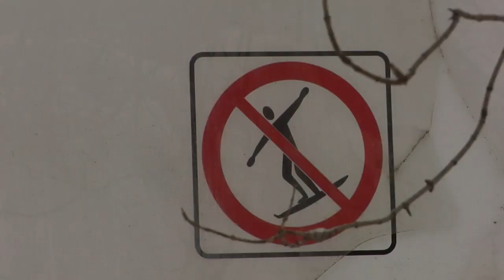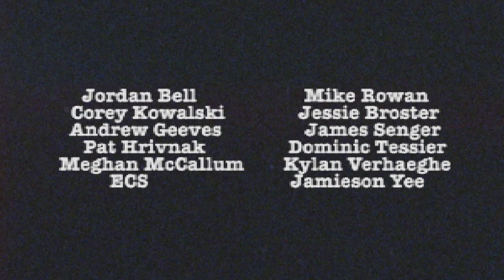PLEASE STAND BY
Snowboarding is a winter sport that involves descending a slope that is covered with snow while standing on a board attached to a rider’s feet, using a special boot set onto a mounted binding. The development of snowboarding was inspired by skateboarding, sledding, surfing and skiing.

Featuring:
Jordan Bell, Mike Rowan, Corey Kowalski, Andrew Geeves, Pat Hrivnak, ECS, Jessie Broster, James Senger, Jamieson Yee, Meghan McCallum, Kylan Verhaeghe, Dominic Tessier.

Supported by: Freeride Boardshop, Arbor Snowboards, CG Habitats, 686, Salmon Arms